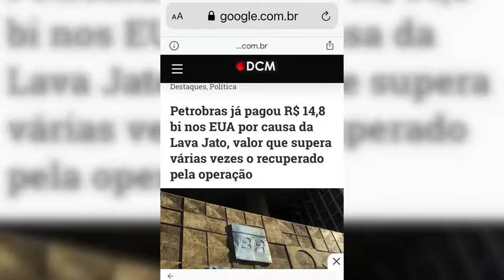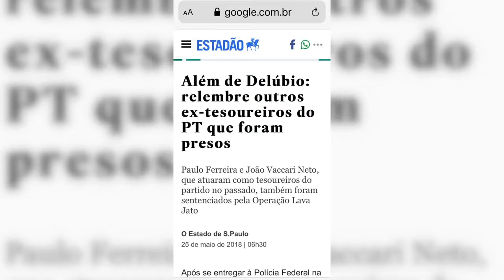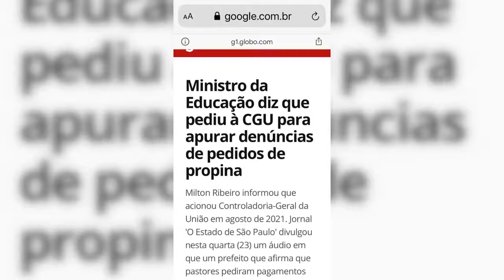Malafaia pede que pastores sejam investigados